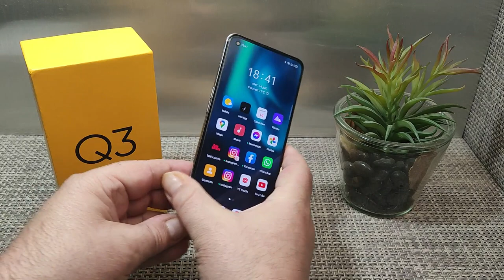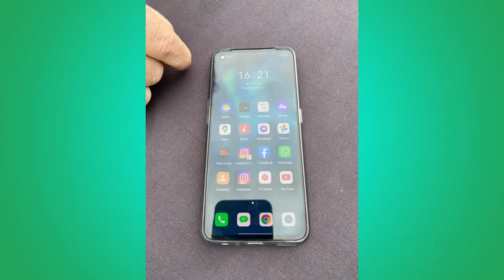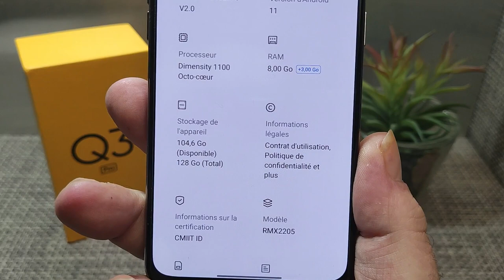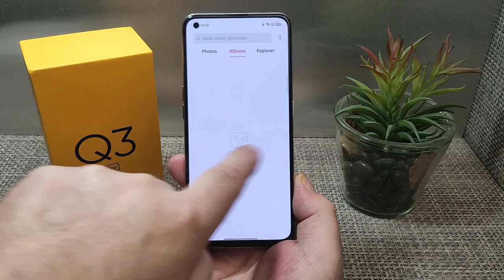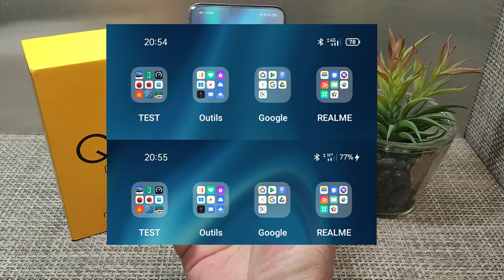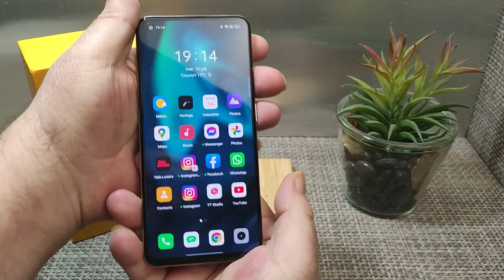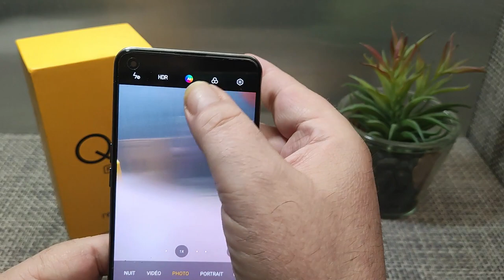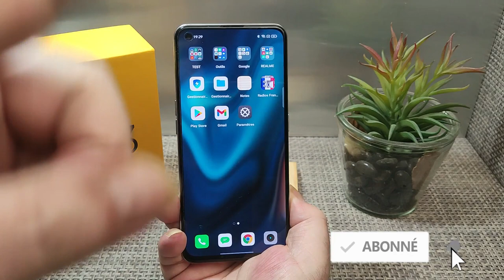REALME Q3 Pro 5G, Performant, Exotique, Pas Cher ! Déballage & Test complet !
Verre trempé

▶SOUTENIR LA CHAINE, MERCI D'AVANCE